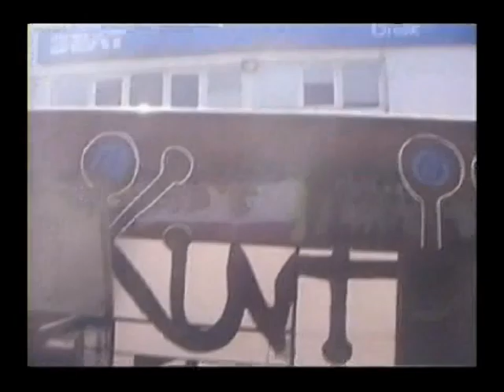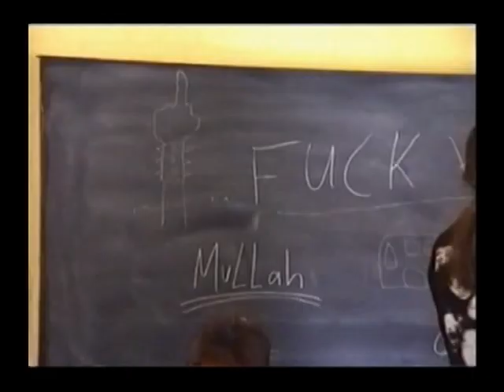Unlock the Morgue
Haemorrhage